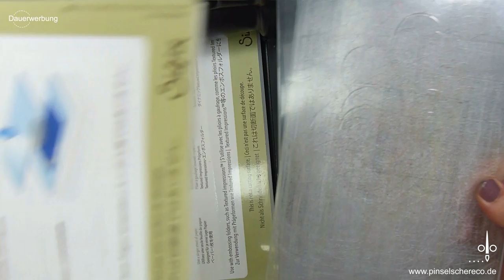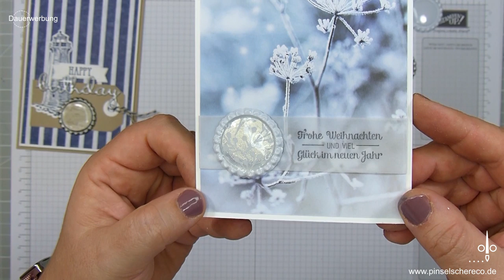Quick Tipp #22 | Bottle-Caps | How to | Tipps & Tricks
Bottle-Caps = Kronkorken sind bei mir nach wie vor ein beliebtes Gestaltungselement auf Scrapbook-Layouts oder Männerkarten. Aber wie verwendet man sie richtig und wie kann man sie gestalten. Diesen Fragen widme ich mich in diesem Quick-Tipp und wünsche Euch viel Spaß beim Zuschauen und Nachbasteln.

* Bottle Caps (bunte Mischung)
* Bottle Cap Dots
* Glossy Accents (Crystal Effects klar)